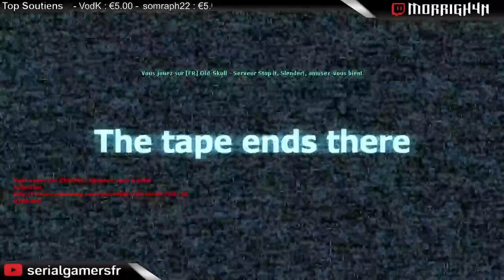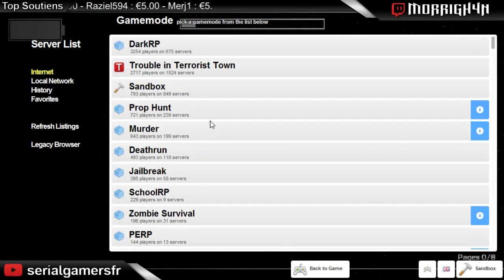[FR] Garry's Mod : Flip total sur Slender Mod avec Ceyyh, Merj1 et Gunricover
Moments de flip et de fun sur le mod Slender de Garry's Mod ^^